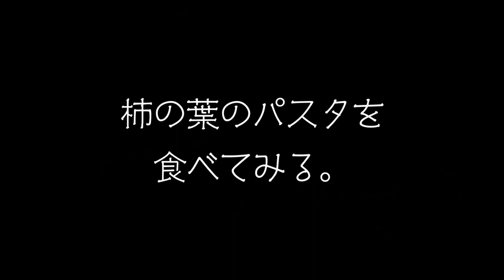【野草術】5月食べられる野草レシピ～柿の葉のパスタ～柿は実よりも葉が美味しい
【この動画のBGM無しバージョンあります↓】

※実よりも葉っぱが美味しい！は個人的な意見です。実も大好き！
※ 野草の見分けや採取、調理や摂取は自己責任にて、お願いします。

日本全国の野草を食べながら旅をする、森のシンガーソングライター山田証の、食べられる野草シリーズです。

柿の実を食べたことのある方はいても、柿の葉を食べたことのある方は
意外と少ないかも。

柿の葉は、ビタミンCが豊富なうえに、料理にも使いやすく
他の野草が食べごろを過ぎる夏を過ぎても、まだ食べることができます。

山田証は、柿の葉が大好物です。

★山田証の野草講座、森に寝転ぶコンサート情報はコチラから↓

【この動画の野草】

カキノキ（カキノキ科）…緑茶の約20倍、レモンの約10倍～20倍のビタミンCがあると言われています。血圧降下、止血、動脈硬化、循環器の改善等に良いとされ、しみ、そばかす、日焼け止め、美白などにも良いそうですよ。

★野草講座をアーカイブで学ぼう！